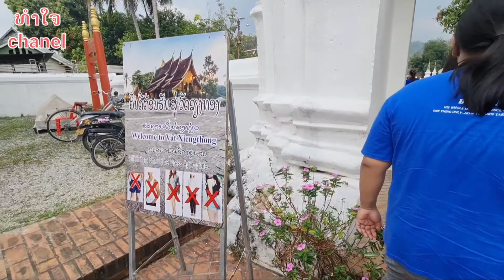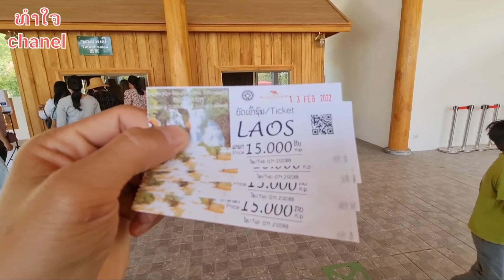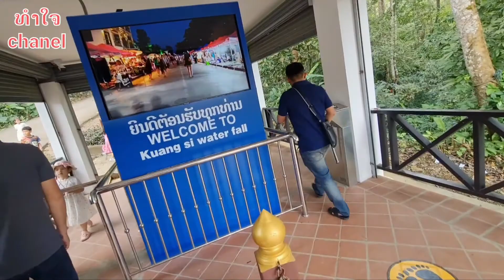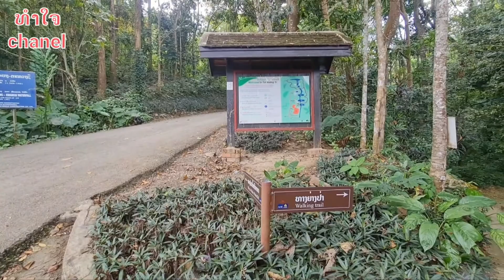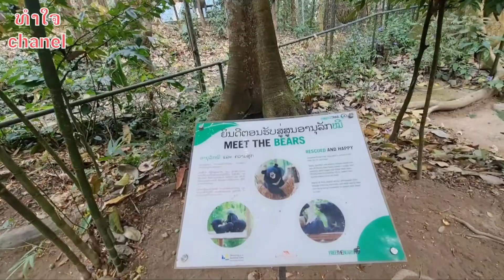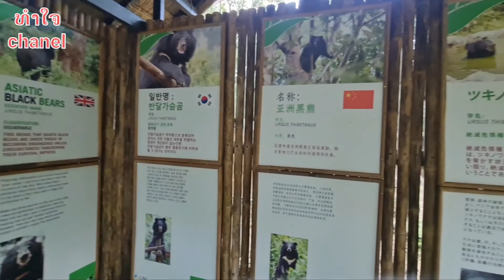ເລາະເບິ່ງວັດເບິ່ງວາ ຊົມສາວງາມທີທີຕາດກວາງສີ (ເຫັນໝີຊຳ!!)